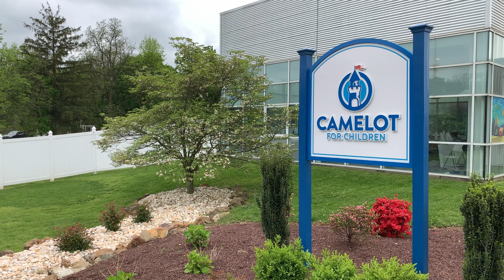Keller Williams Allentown Red Day 2019 Camelot for Children